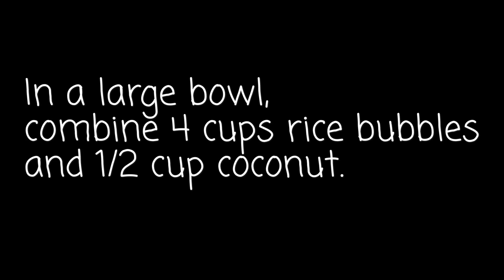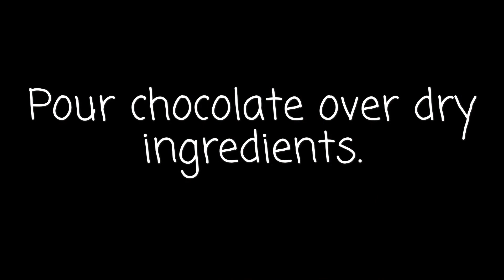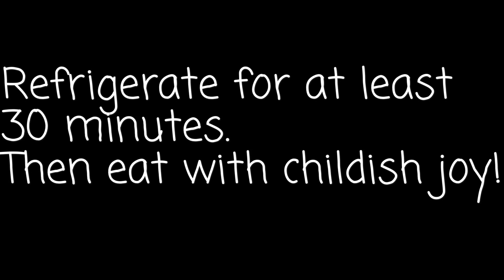Vegan Chocolate Crackles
I made these for my 7 year old's birthday. The perfect vegan sweet treat! Dairy free, gluten free cruelty free. Ideal for kids parties or just because! Just 3 ingredients and so delicious!